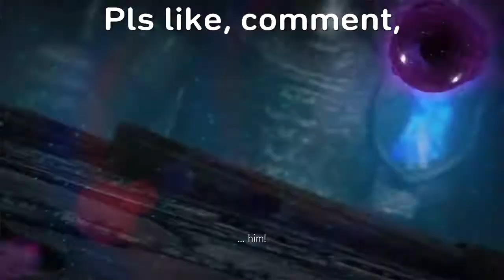Season 4 | Hwoarang Tekken 7